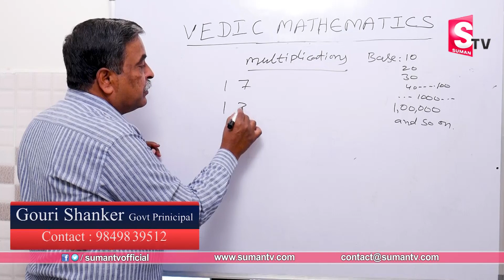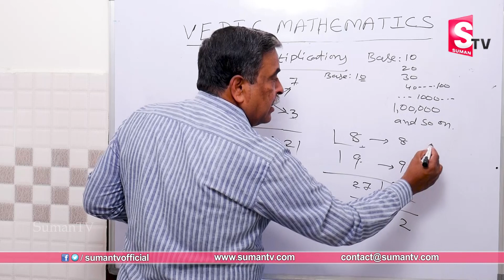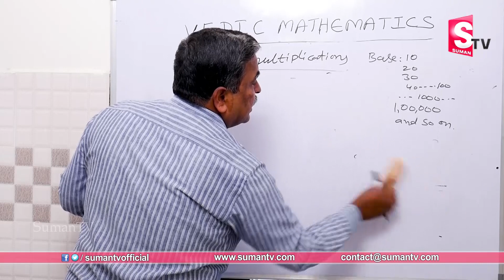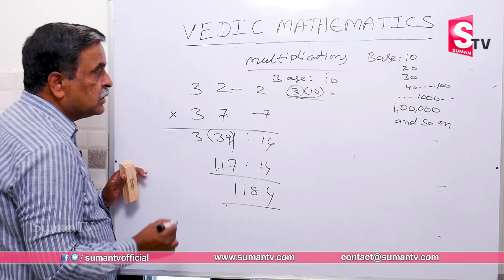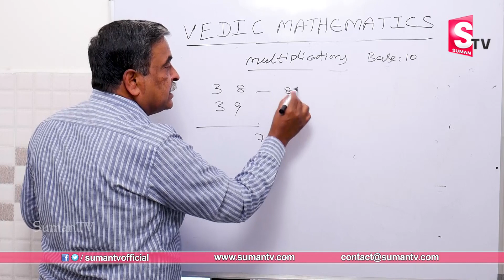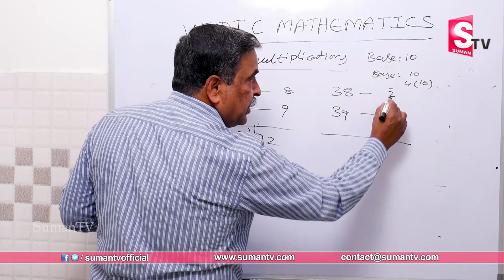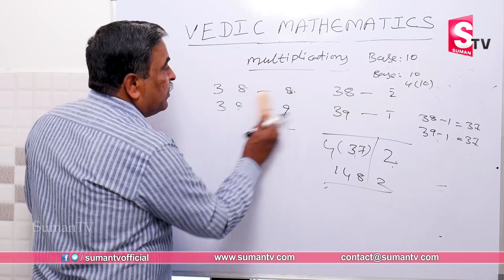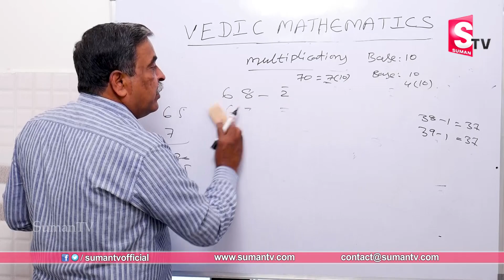Fast Calculations || Maths Calculation | Fast Maths Tricks | Super Fast Maths Calculations | SumanTV